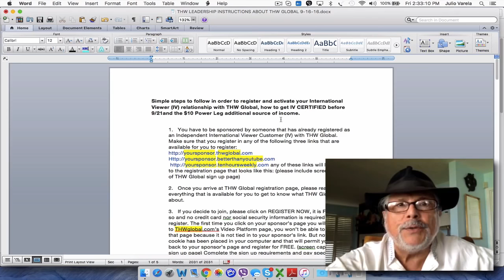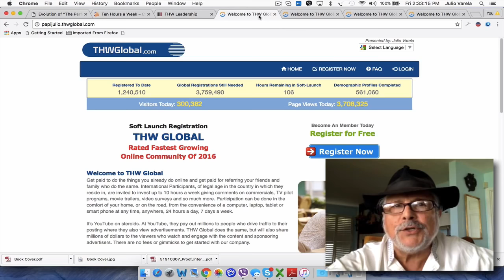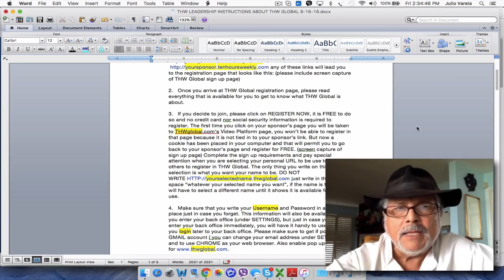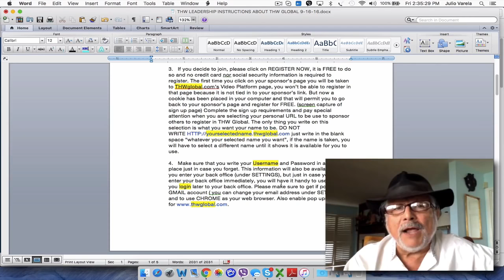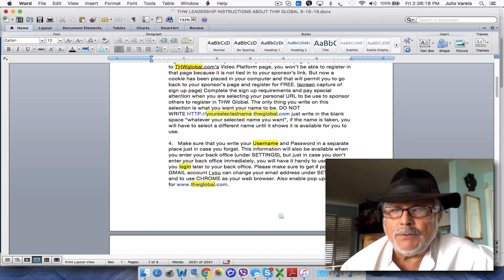Julio Varela 19 Points that can help you understand THW Global mp4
news THW Global
Hello! Up to $25 per hour watching Better Than You Tube Type Videos. Also huge management 6 figure opportunity. International advertising giant needs over fifty thousand people over the age of 21 to invest up to 10 hours weekly giving comments on commercials, TV pilot programs, movie trailers, video surveys and so much more. Over 90% can be done from any smart phone or computer anytime / anywhere 24/7. From the comfort of your home or on the road. It's YouTube in reverse. At YouTube they pay people mega millions out to drive viewers to high traffic sites. THW Global will be paying millions to the viewers to watch content not place content. There is no fee or gimmicks to start working with our company. This is a Global offer so if you know anyone anywhere pass this message on to them. Management opportunity any computer home. Sometimes you may be asked as a group to attend a featured movie. Advertising is the 4th largest global industry. For more information reply to this CL listing. Again must be older than 21 and have a minimum of a High School Degree.